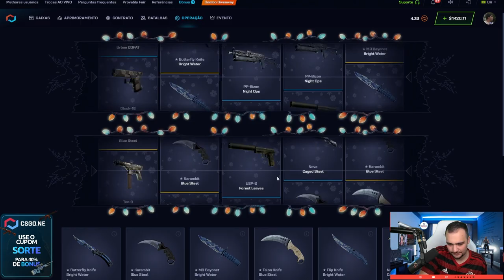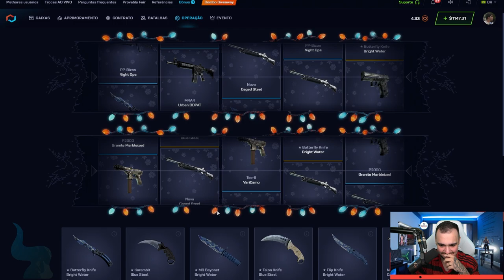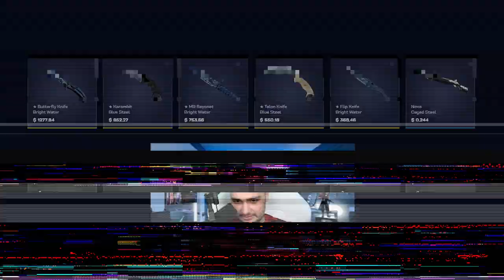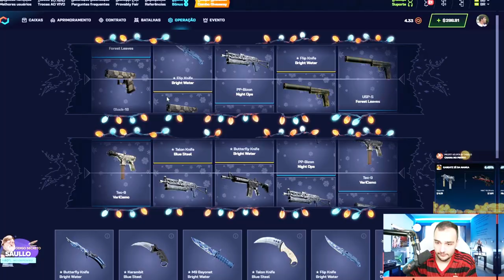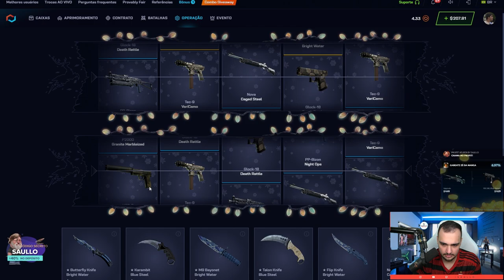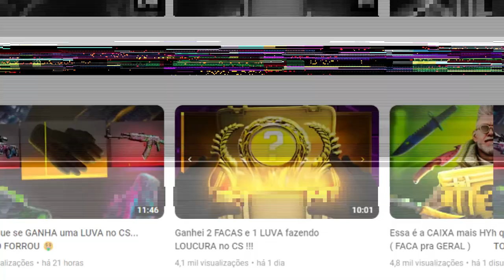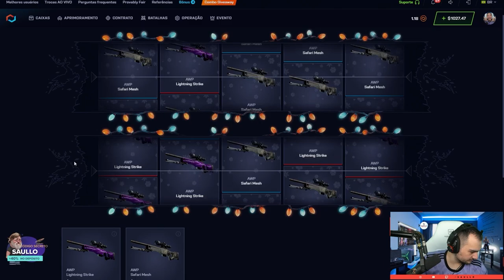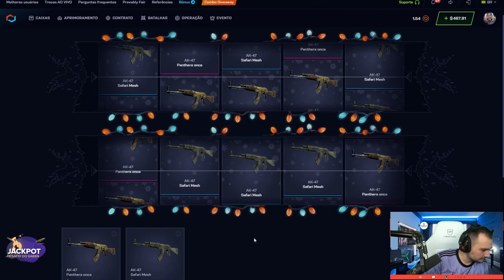Minerei FACAS LUXUOSAS no CSGO kkkkkkkk